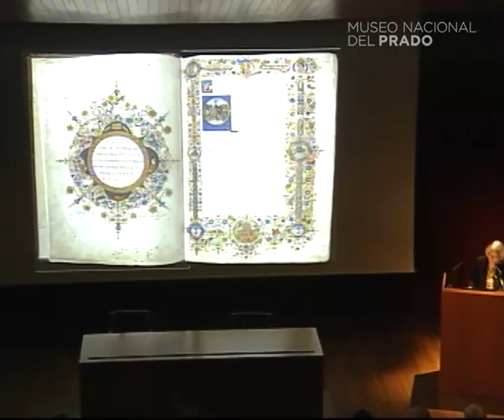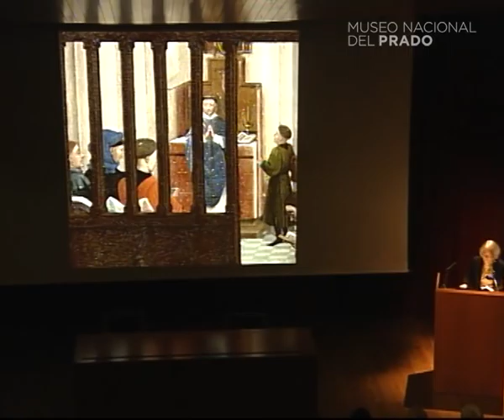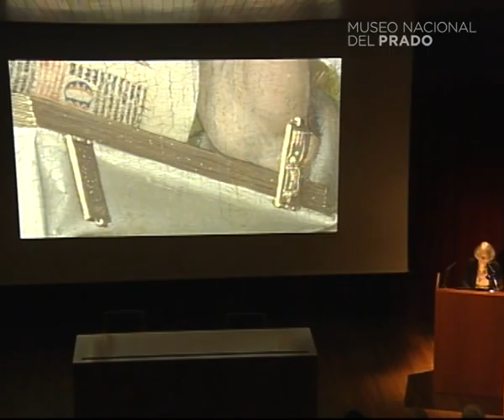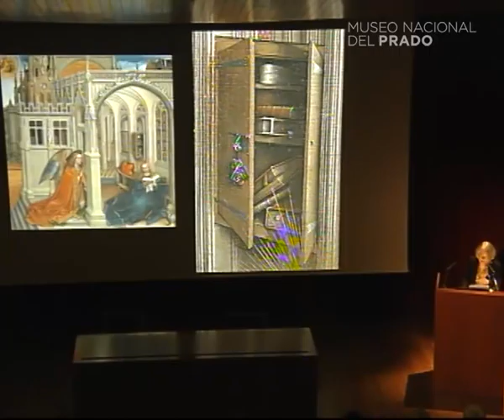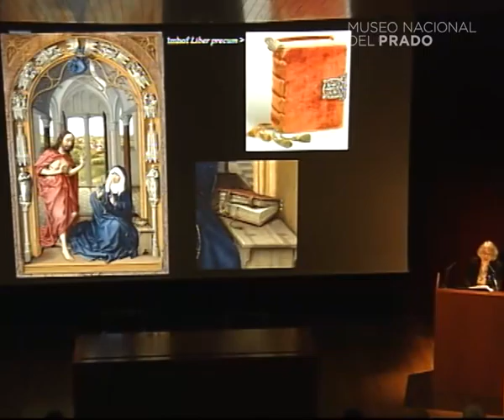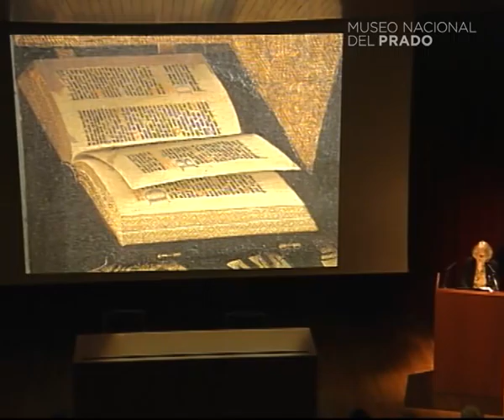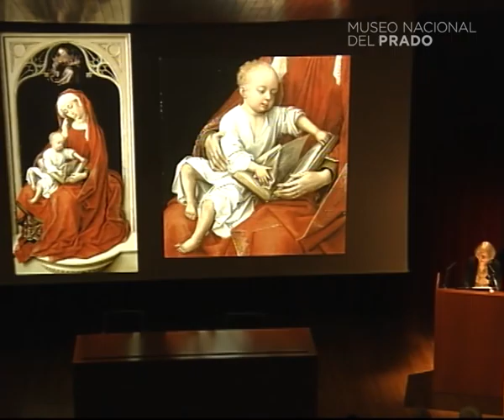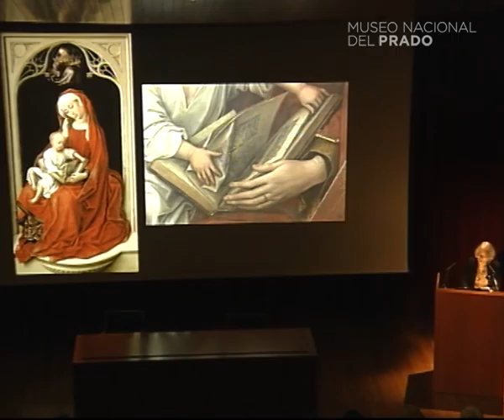Conferencia: Realidad e ilusión: manuscritos y el arte de Rogier van der Weyden (V.O. english)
Conferencia impartida por Catherine Reynolds, de la Universidad de Lovaina.
29 de abril de 2015